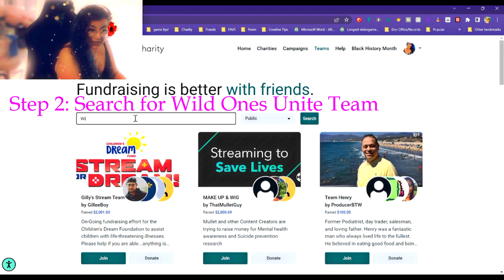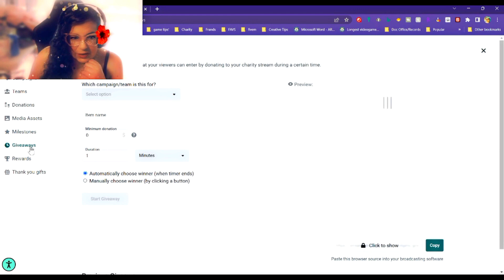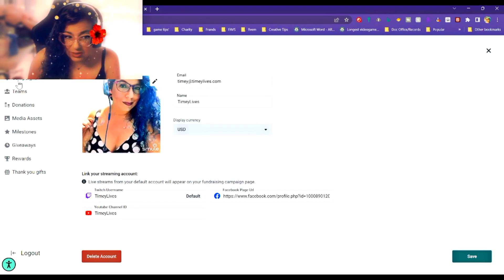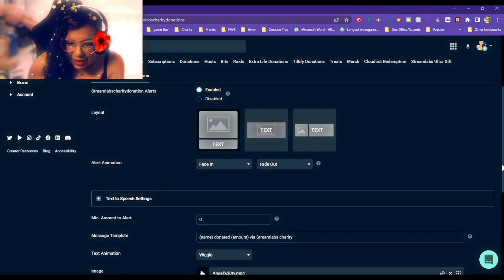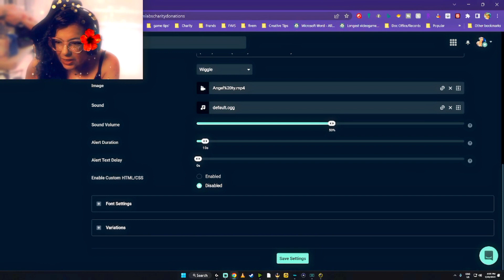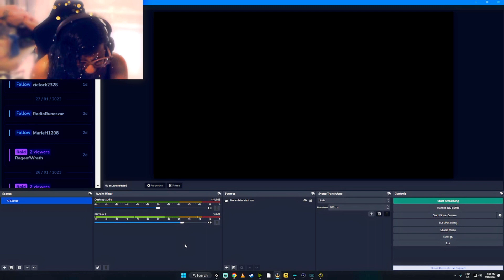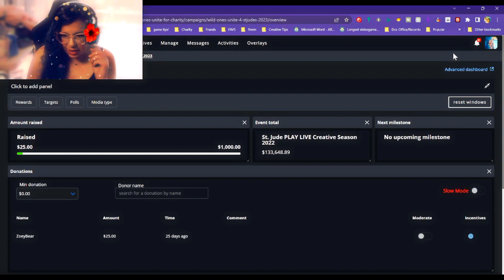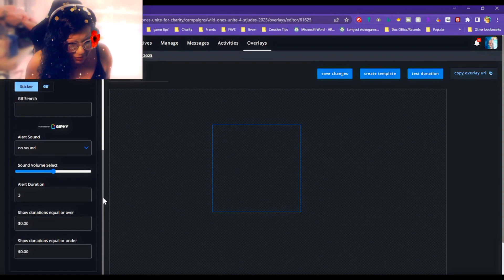Join Timey Lives & Wild Ones Unite 4 Charity, Step by Step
Usually, you will find Timey Lives singing with my lovely voice outside by the pool, Today She Takes you Step By Step to join the Wild Ones Unite 4 Charity Stream Team & Make the world more Mermagical!  PS Timeys Birthday Brigade 4 GamePink is on both.
1. Welcome to Wild Ones Unite 4 Charity Intro 0:30
2. About WOU4C 1:25
3. Streamlabs Charity intro 2:15
4.Setting up Milestones 4:07
5.Setting up a Giveaway 4:45
6. Setting Up Incentives 5:17
7.Thank you Gifts From Charity 5:59
8.Adding a Donation Goal Bar 6:18
9. Streamlabs Charity Alerts 6:35
10.Adding Streamlabs charity alert to other Streaming platforms ie Streamelements/OBS 8:36
11. Joining WOU4C on Tiltify 10:16
12: Streamlabs Charity vs Tiltify Differences 10:49
13. Setting up Tiltify Alerts 11:19
14. Setting up Details for your Tiltify Campaign 12:15
15: Setting up Tiltify Campaign Donation Rewards 12:54
16. Setting up Targets 12:58
17. Donation rewards from Charity Cause 13:00
18: Connecting physical activity to Campaign 13:30
19. Creating Tiltify Overlays including alerts 13:40

If unfamiliar with how to set up the individitual items, such as alerts etc, I recommend watching the portion on Streamlabs charity as the steps are the same on Tiltify just located in a different space which I walk u through the locations in the Tiltify portion of the tutorial.  Thank you for joining us!

Welcome to Where The WildOnes Are! I am Timey, Your RockinBlueHairedMermaid! You will find Timey Streaming 7 pm est on Twitch M-F Here you will find highlights of the various streaming & singing that Timey does on her streams & 2 years of exclusive YouTube Content.

I represent 6 charities including being a stjudeambassador! If you would like to donate to any of the charities you can find the links here

Usually, I won't sing the "Naughty" songs on Twitch Sings(ie Business time, Pony, Candy Shop, etc) or Rap but for a donation of at least $50 to one of the charities , I would do so. Be sure to indicate which song when you make your donation!

R U looking to help out the Channel? Here are several ways to do so
including shopping in the Merch shops listed below & it even helps if you just use the links below to purchase things you normally would. I have even created a couple of "Ugly Christmas" Sweater designs.

Want to Try Out STREAMLABS so You too can have a coconut tree or a Santa Chimney?

If you are a business that would like me to review your products, just drop me a line at I will consider all offers seriously & get back to you within 48 hours

RockOn WildOnesUnite Always Be There For Each Other! I Truly believe that if we RiseAbove the challenges in our lives that we can FindAway To bring joy into our lives! We are MoreThan They could ever imagine!

If I can follow my dreams, you surely can too! Get out there & Make them as MerMazing As You Are! I have Faith in you!